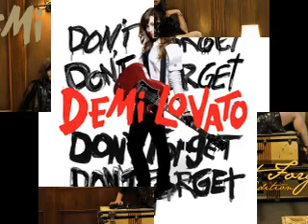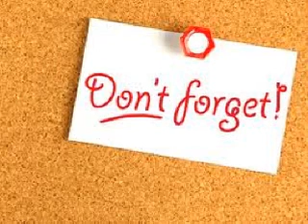Demi Lovato - Don't Forget by Chaerin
I'm a normal Korean lady loves singing very much.
Singing is my life.
I hope my singing makes people happy and I want to make people smiling :) (:
Please recommend good songs to me then I can make new cover videos.
Have a lovely day with my singing :)